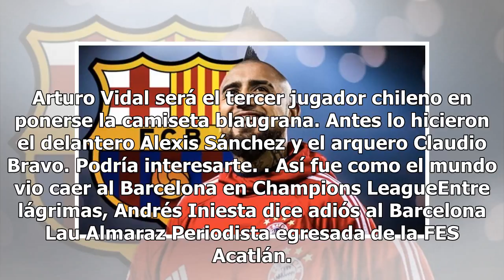¡Se cumple el sueño de Arturo Vidal y se convierte en jugador del Barcelona!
Lo que se venía rumorando, se convirtió en una realidad. Arturo Vidal se convirtió hoy en nuevo jugador del Barcelona luego de haberlo pedido el técnico blaugrana Ernesto Valverde. Vidal, sí, ese que alguna vez se burló de Lionel Messi por el desempeño que mostraba en la Selección Argentina, ahora s...